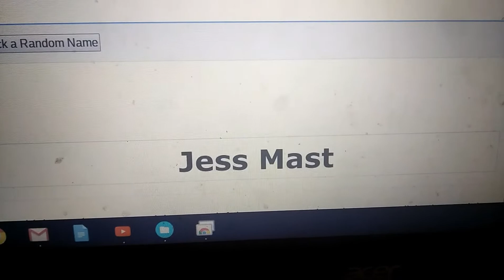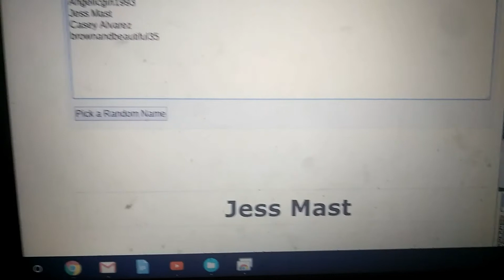OUR GIVEAWAY WINNER!!!!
Our Runner Up Winner Will be Posted Shortly! Get Ready For Our Runner Up Winner & Congratulations again!

Thank you to Everyone who entered! I Love You All!